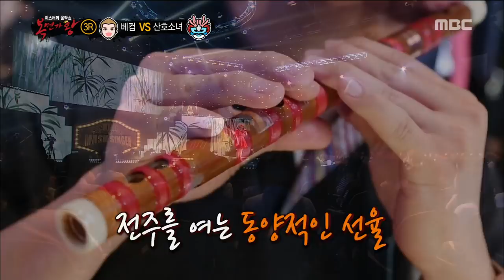[King of masked singer] 복면가왕 - 'coral girl' 3round - The Last Request 20180701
'coral girl' 3round - The Last Request

list=PLtqYizcPqxZTk2_BlTCRakLEwWd1ETZO7
▶ More ‘Mask King’ clips are available↓↓↓↓↓↓↓↓↓↓↓↓

【Mask King】.

‘Mask King’ is a competition between 8 celebrities compeletely hidden from mask

while they sing. The program focuses on the stars singing abilities and guesses

whose faces are hidden behind a mask.

Reported by 'Mask King' team, the line up or singer casting will be kept as a

secret for each week.